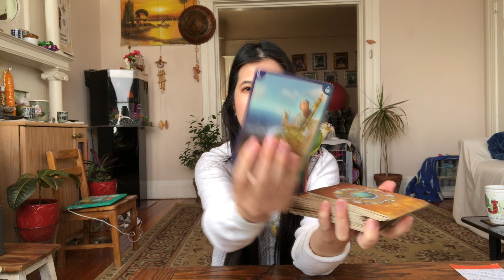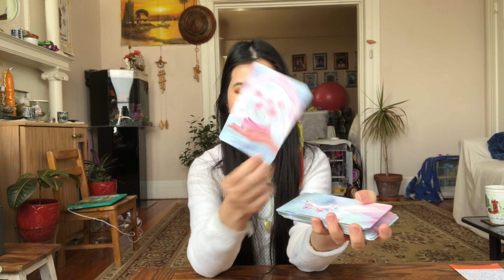Kpop tarot reading :: Irene 2021 career reading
My name is Anetta and I am a Kpop enthusiast and tarot reader! Today I’ll be doing a reading on Irene. 💗🔮💫

Expires 1/29/22